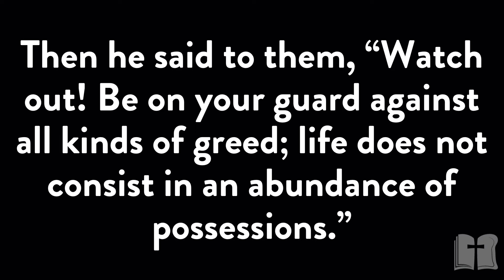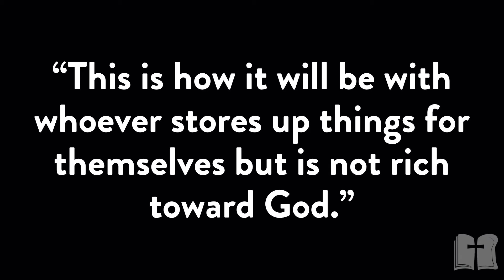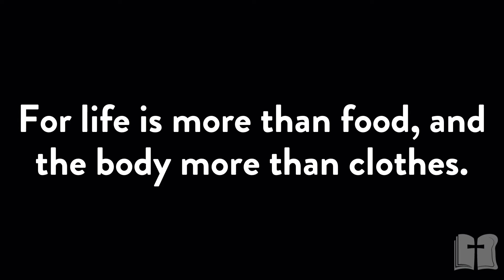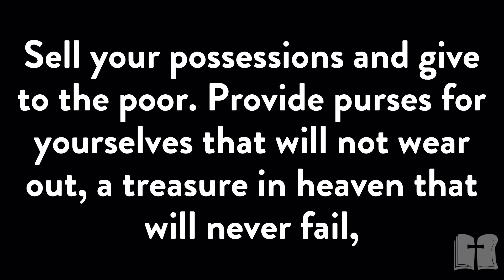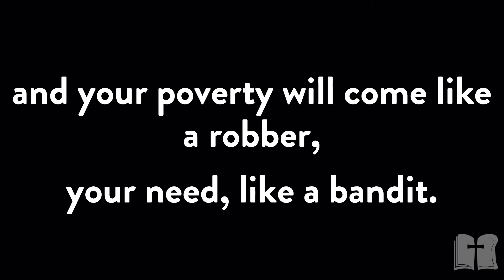Jesus Teaches about Treasure (Luke 12:15-28, 31-34)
Series: The Gospel Project for Students
Date: July 26, 2020
Teachers: Kelly & Denise Toole